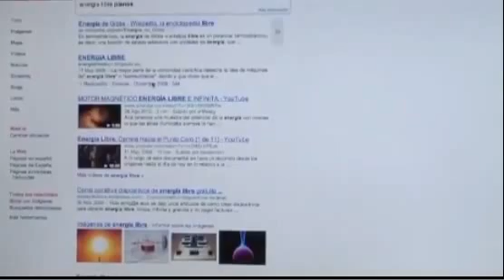ENERGÍA LIBRE Y GRATUITA PARA EL COCHE ELÉCTRICO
EMISION 0. Programa de entretenimiento divulgativo de la movilidad personal sostenible y de la eficiencia energética. Presentado por Ricardo Fraguas Poole. Producido por ARTE producciones.